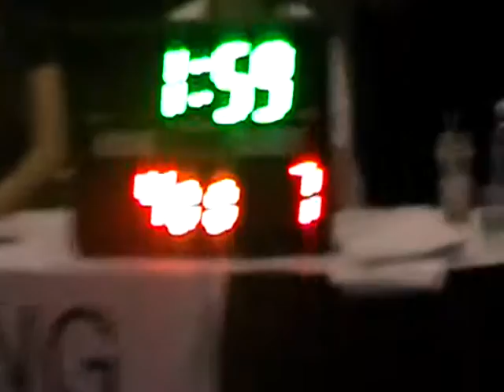Charlotte Fagg - Semi Contact Final - WKC World Championships 2012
Charlotte Fagg competing in her Semi Contact Final at the WKC World Championships in Montreal, Canada.